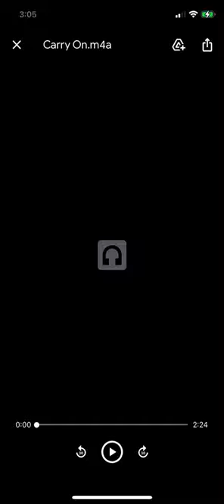Carry On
Has a strong Johnny Cash feel to it. Kinda sad. I hope you like it.